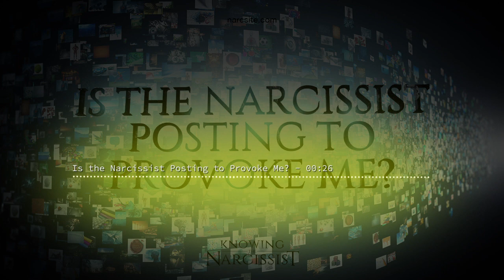Is the Narcissist Posting to Provoke Me?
The narcissist is posting pictures, comments and memes to their social media. Is this being done on purpose to provoke you? Time to find out.